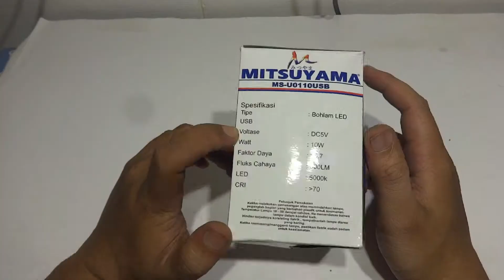MITSUYAMA BOHLAM LED EMERGENCY [USB 10WATT]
Mitsuyama Bohlam Led Emergency
harga hemat ditengah ancaman Resesi Ekonomi Global :)